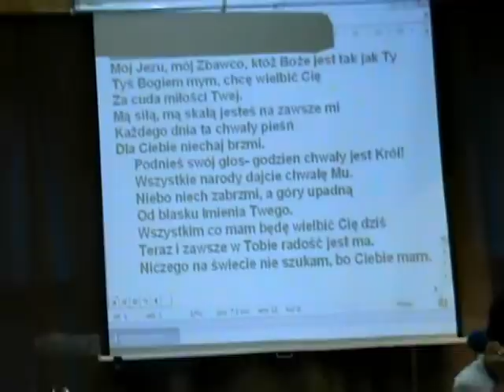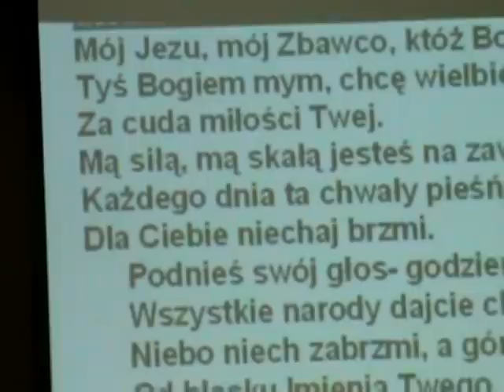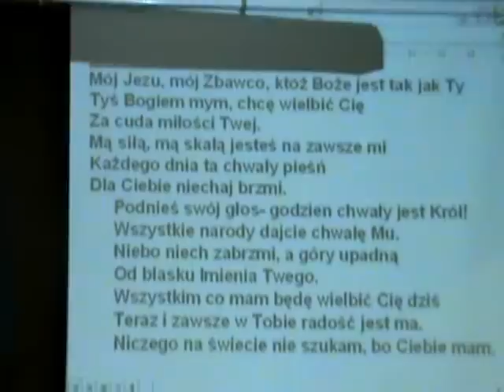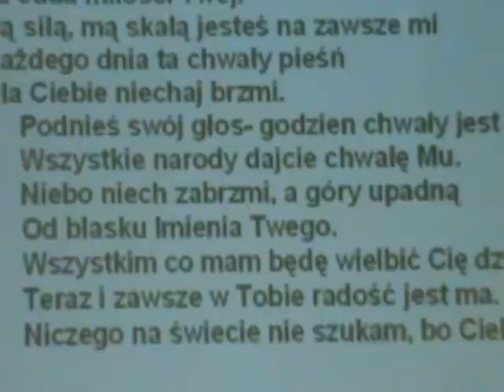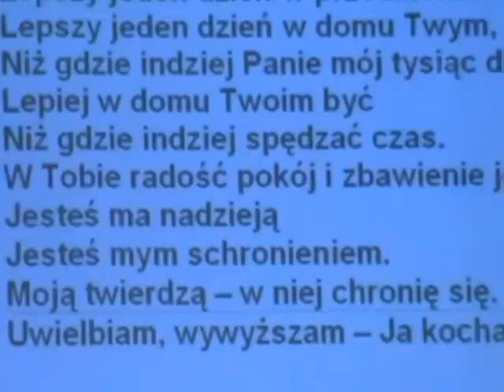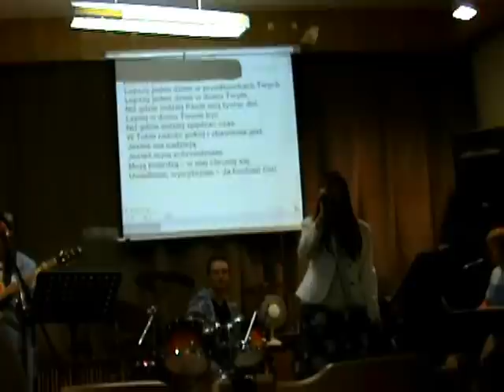Kościół Chrześcijan Wiary Ewangelicznej w Cieszynie